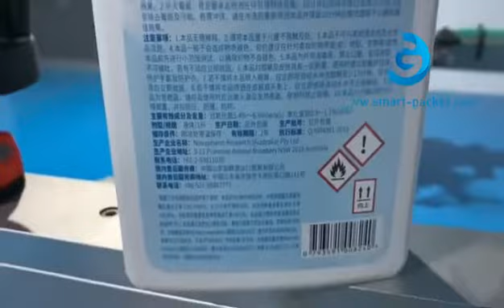自動トイレ洗浄液アングルネックフラットボトル両面フロントバックラベリングマシン